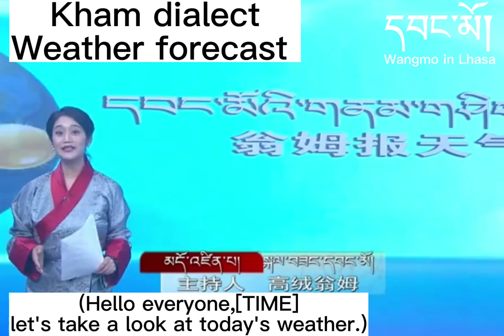Tibetan language’s three major dialects // Wangmo and her friends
Tibetan girl in Lhasa; Wangmo’s life;Wangmo and her friends;  Tibetan language’s three major dialects；U-Tsang dialect; Kham dialect; Amdo dialect.